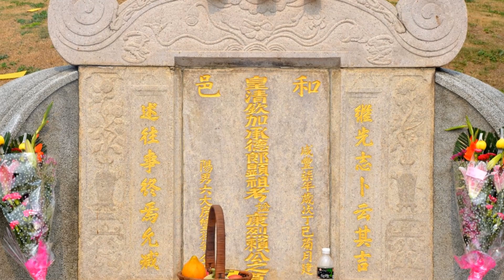賴敏祭祀公業2021清明掃墓 民國110年4月4 日清明掃墓，由大房主辦，董事長賴正銘宗長拿著大聲公當司儀，指揮親族祭拜。今年參加人員略比往年少。